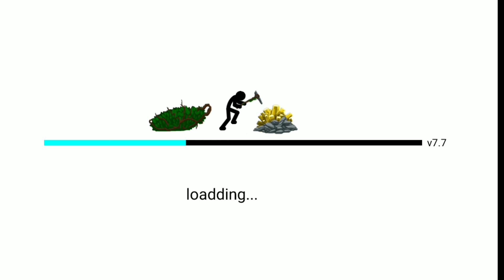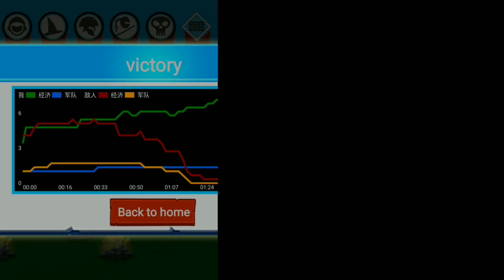Stick war Empire mobile :v